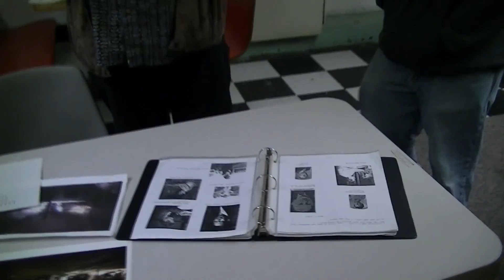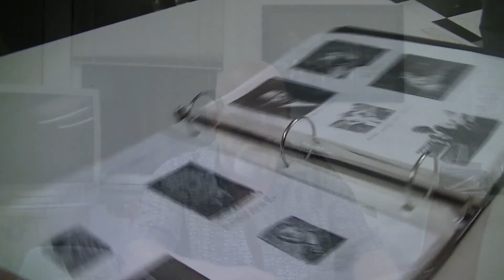Interface Death - Science vs Spirit Promo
Science vs. Spirit: Between Heaven and Hell is our 1st episode to our new documentary concerning Interface Death's personal, yet objective quest to explain paranormal phenomena in the southern Ohio valley and beyond. Josh Bender​ of Casing the Supernatural introduces Founder/Lead Investigator Justin Brown and Spiritualist Dianna Cluff of Interface Death​ to the paranormal community to promote their 3rd YouTube season.